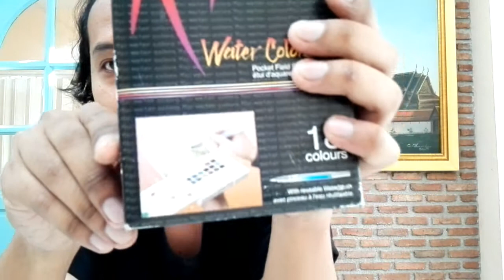ครูช้างสอนวาด ตอนที่ 4 ชุดอุปกรณ์วาดรูประบายสีน้ำแบบพกพา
-คลิปนี้เรามาดูอุปกรณ์วาดรูปสีน้ำแบบพกพา สำหรับคนที่ชอบออกไปวาดนอกสถานที่ แล้วไม่อยากพกของเยอะกันนะครับ เล็กๆสะดวกสบาย ทำงานง่ายครับ

-เรียนวาดรูปออนไลน์กับครูช้าง หลากหลายเทคนิคการวาดรูป ตั้งแต่พื้นฐานการวาดรูป วาดเส้น วาดรูปสีน้ำ วาดรูปสีน้ำมัน วาดรูปสีอะครีลิค สีชอล์ค งานเพ้นท์ถุงผ้า งาน DIY. สาธิตการวาดรูป speed painting ,speed drawing

-ขอบคุณทุกท่านที่รับชม ทุกคลิปตั้งใจคิดและทำ อยากให้ทุกคนมีความสุขกับการวาดรูปครับ

-คลิปที่น่าสนใจ สอนเทคนิคการวาดรูปหลากหลายเทคนิค

-คลิปสอนงาน DIY สนุกสนาน เก๋ไก๋ ชิ้นเดียวในโลก

-เรียนวาดภาพแบบคอร์ส
กลุ่มอายุ 12-70 ปี (ไม่ต้องมีพื้นฐาน สมัครแล้วเรียนได้ทันทีไม่ต้องรอกลุ่ม)
เรียนอย่างน้อยสัปดาห์ละ 1 ครั้ง สามารถเลือกวันและรอบเรียนได้ตามอิสระ
(ยกเว้นรอบเต็ม)
คอร์สละ 2,500 บาท
(1 คอร์ส เรียน 8 ครั้ง ครั้งละ 3 ชม. ราคาไม่รวมอุปกรณ์)
ThaiArtStudio